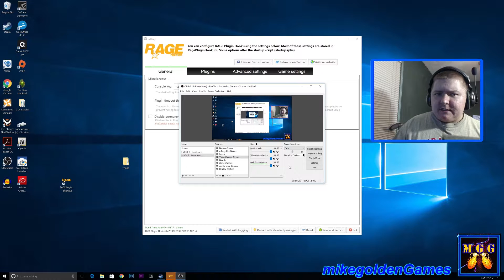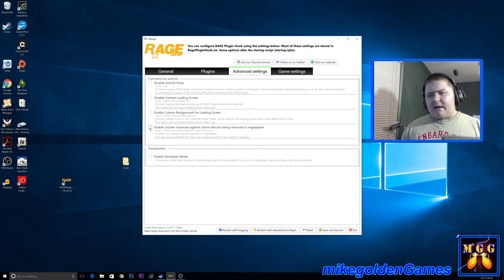How to Get RagePluginHook to Work After Biker DLC for GTA 5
In this quick tutorial I will show you how to get RagePluginHook up and running again, after the Biker DLC for GTA 5 Online is installed.  If you are getting the Fatal Error message during loading, this video should help.  First you must click on the RagePluginHook icon and then hold the Shift key.  This will open the RagePluginHook Options.  Then go to the Advanced Settings and Untick the "Enable counter measures against online vehicles being removed in singleplayer".  This will allow RagePluginHook to fully start up and no longer give the Fatal Error message during loading.   Shot in 1080p.

Be sure to like my Facebook page to stay up to date on when I am streaming and what is going on with the channel in general.